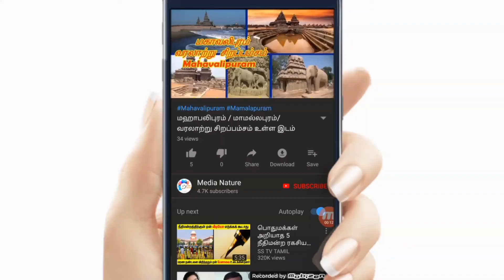நடுக்கடலில் தத்தளிக்கும் கப்பல் அலறும் பயணிகள்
Passengers trapped in Norway's ocean